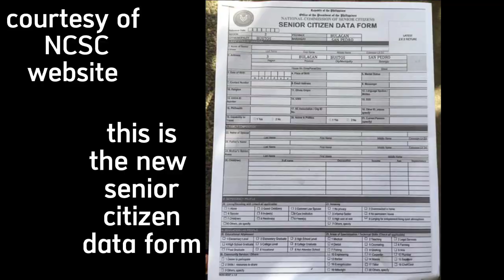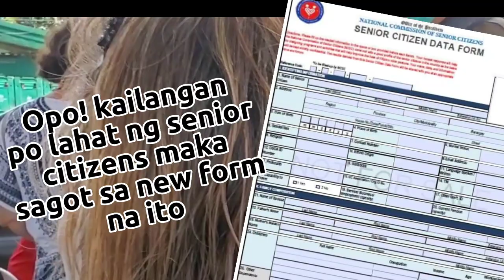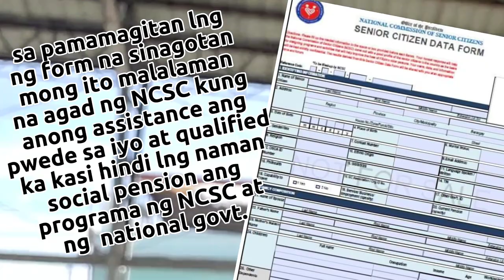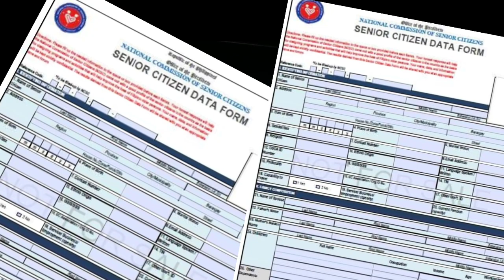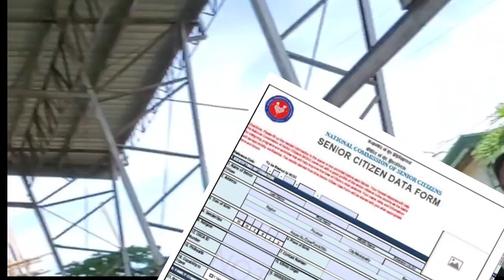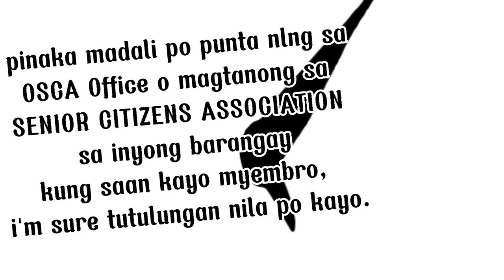NCSC SENIOR CITIZEN DATA FORM: Lahat ng senior citizens kailangan sasagot | Rose Domingo|#389